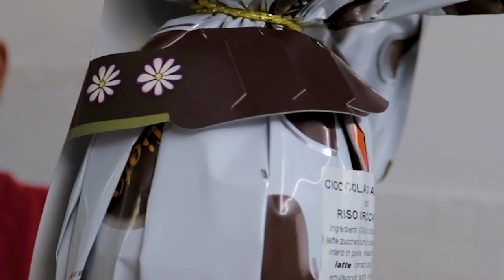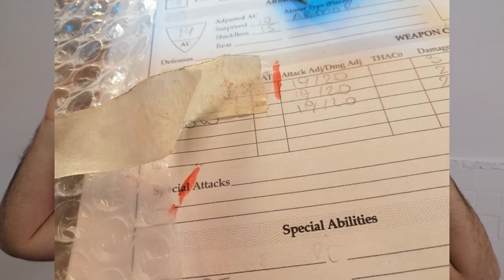Buona Pasqua!! | Apriamo insieme l'uovo CON SORPRESA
Buona Pasqua a tutti voi, a te, ai tuoi amici e alla tua famiglia
Grazie per seguirmi e per essere iscritto al mio canale, ti voglio bene!
Mia nonna mi ha dato un uovo di Pasqua (stavolta non una tavola Ouija, pensa un po') e ho pensato di dedicarlo a voi e provarlo insieme. In più c'era una fichissima sorpresa /scherzo.

➤ Come conoscermi meglio?

VIDEO: Canon Rebel SL2 / 200D ♥

➤ Quale programma utilizzo?

E se stai ancora leggendo la descrizione, commenta scrivendo: Buona Pasqua :)